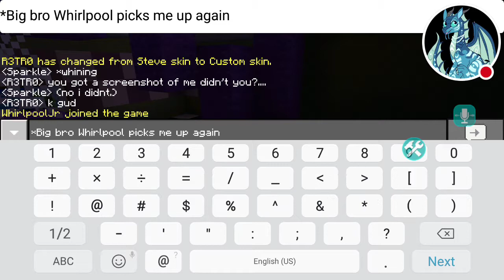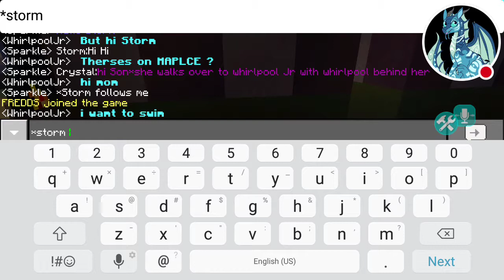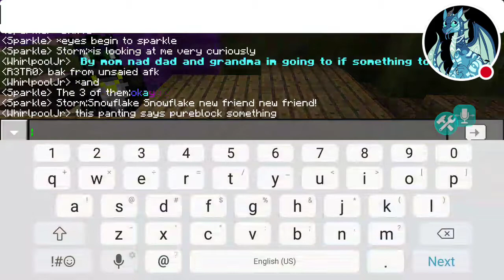Lets begin looking for clay